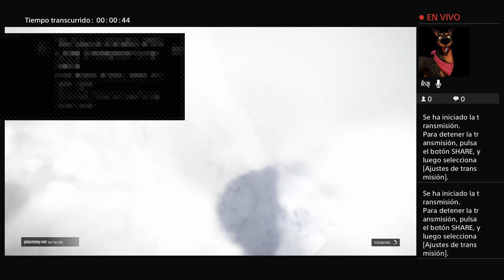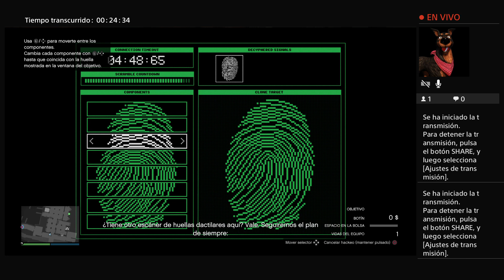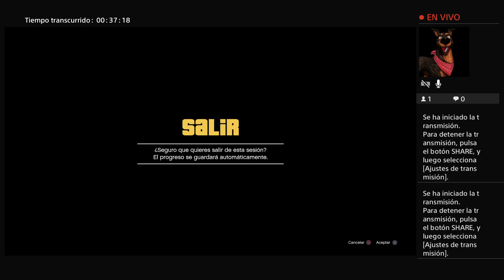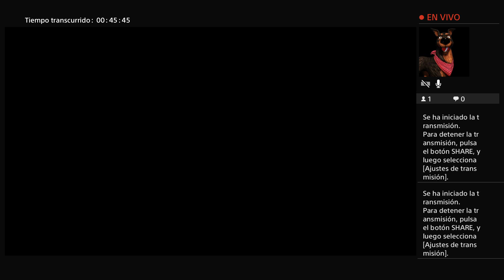22 DICIEMBRE 2023 V GTA V Golpe a Cayo Perico asalto final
Canal para reír ;)